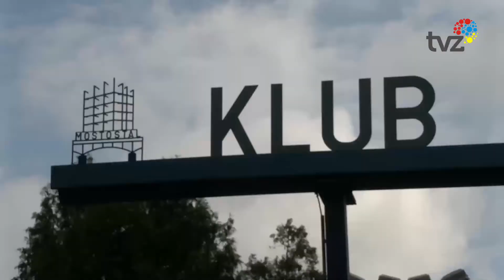ZABRZE CUP 2021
Na kortach Zabrzańskiego Klubu Tenisowego trwa Międzynarodowy Turniej Kadetów - Zabrze CUP 2021